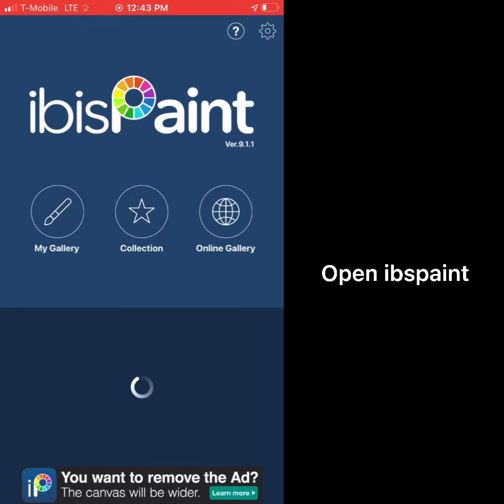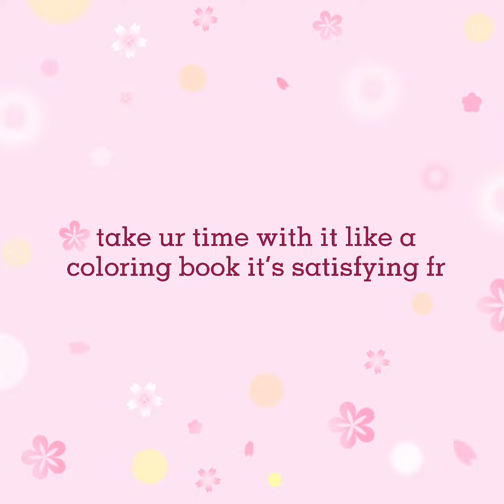how to COLOR MANGA PANELS - photo editing tutorial (IBSPaint)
This started as a joke video so I could show how to color manga panels to my friend but now I am posting it as my first YouTube video :] thanks for watching

APPS USED: IBSPaint , CapCut for editing the vid

Might start posting my video edits here too woo